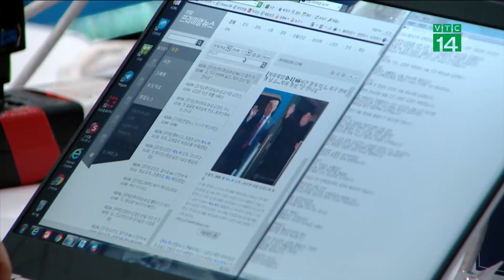Không khí tác nghiệp báo chí trước thềm hội nghị thượng đỉnh Mỹ - Triều| VTC14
VTC14 |KHÔNG KHÍ TÁC NGHIỆP BÁO CHÍ TRƯỚC THỀM HỘI NGHỊ THƯỢNG ĐỈNH MỸ - TRIỀU
Truyền thông Việt Nam có thể coi là đang trong những ngày bận rộn nhất kể từ đầu năm 2019 đến nay. Không khí này càng được thể hiện rõ hơn tại Trung tâm báo chí Quốc tế phục vụ Hội nghị thượng đỉnh. Gần 3000 phóng viên trong nước và quốc tế tác nghiệp điều này cho thấy sức hút của hai nhà lãnh đạo là Tổng thống Mỹ Donald Trump và Chủ tịch Triều Tiên Kim Châng Ưn lớn như thế nào